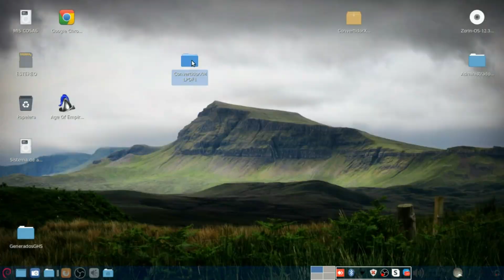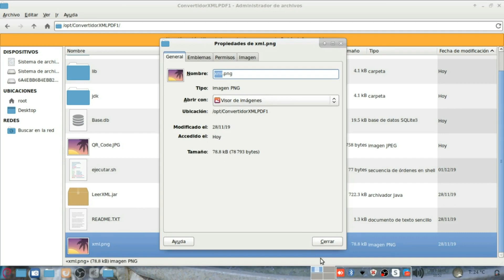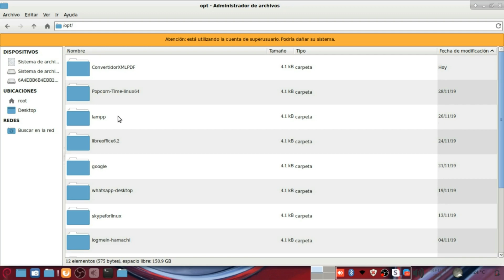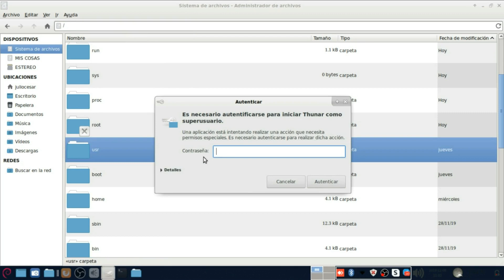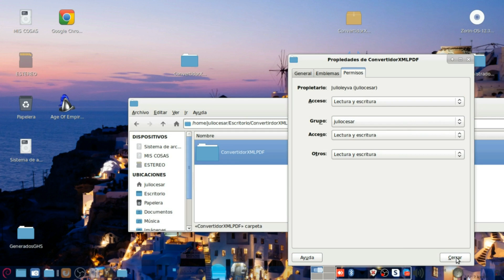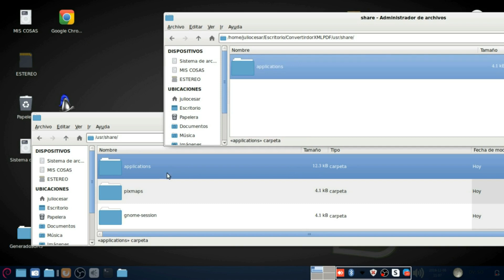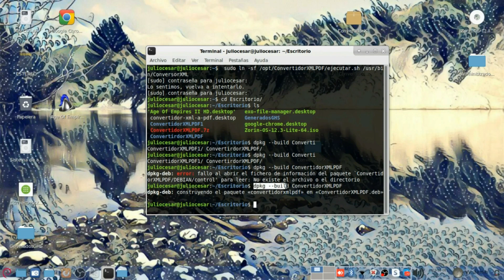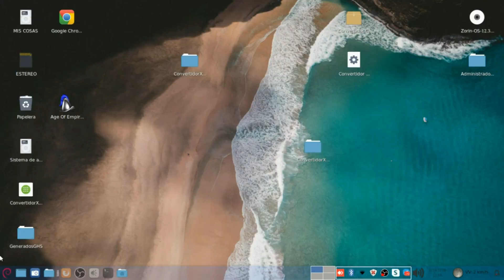COMO CREAR UN PAQUETE INSTALADOR DEB DE UN PROGRAMA JAVA CON LANZADOR E ICONO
Hace algunos días desarrollamos una aplicación en Java el cual tiene como función principal generar un archivo PDF con la información del XML de la factura que se generan aquí en México, actualmente van en la versión 3.3 y este programa es para esa versión.

 Pero a lo mas que logramos hacer es ejecutar dentro de una carpeta el programa con un archivo .sh, sin instalarlo como se debe.

Ahora queremos que nuestro programa sea mas profesional y se instale en nuestro sistema operativo con todo y los iconos en el menú listo para funcionar en cualquier sistema basado en debían y que se ejecute sin problemas, de manera que el usuario no necesite hacer ajustes.

DESCARGAR PROYECTO COMPLETO

PUEDEN SEGUIRME EN LA SIGUIENTES REDES SOCIAL

CHANNEL TELEGRAM

PAGINA WEB

MOVIL / WHATSAPP